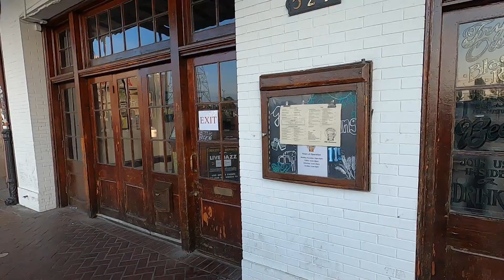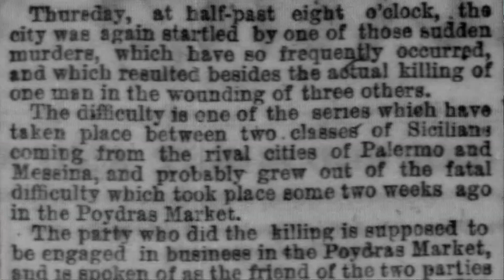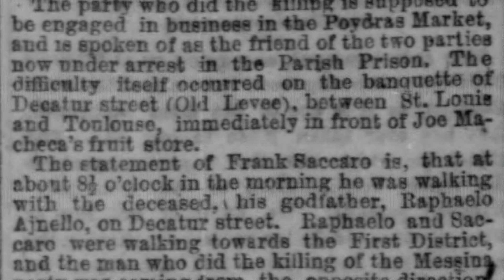New Orleans Mafia Part 2- Death of Raphael Agnello: The First Godfather?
Some consider Raphael Agnello to be the first "Godfather" of the Sicilian Mafia in the United States. He was shot in the face on April Fools Day in 1869 as a bloody war, initiated by him, for control over New Orleans began.

I used many newspapers and other primary resources but my biggest source was Deep Water: Joseph P. Macheca and the Birth of the American Mafia by Martha Sheldon and Thomas Hunt.

New Orleans has a very deep and intriguing history of the underworld and I wanted to start out with one of the big headlines to get the ball rolling. In the next video I will go back to the events that lead up to the murder and then make a few more videos following the action until the famous mass lynching of Italians following the Police Chief Hennessy murders in 1890.